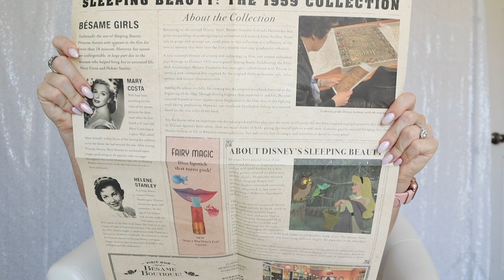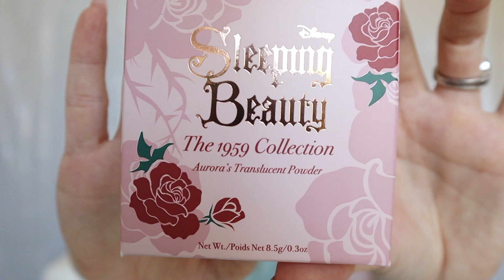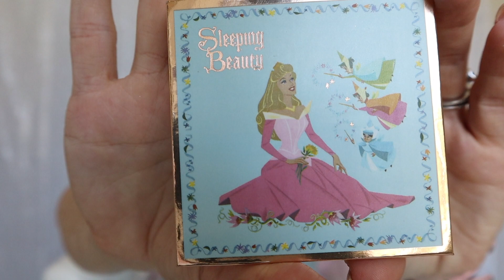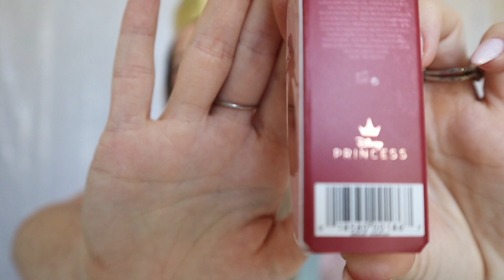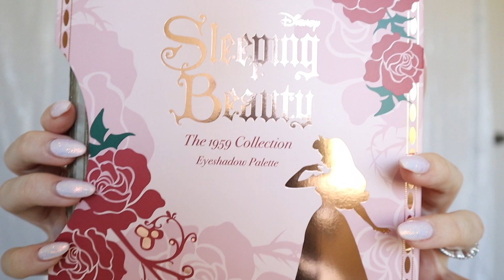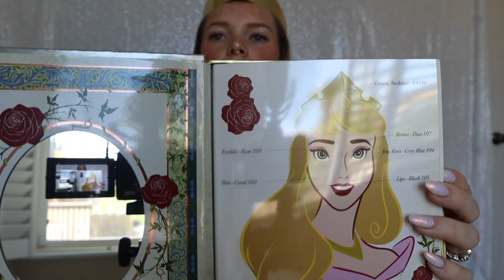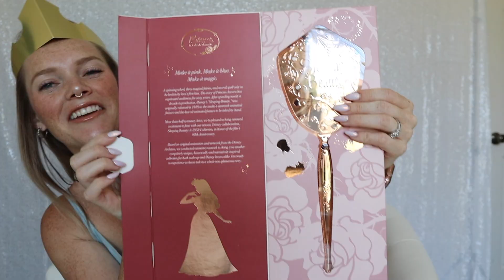My GORGEOUS Sleeping Beauty 1959 Cosmetics By Besame ~| Vintage Style Makeup |~ Disney Unboxing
OMG there cosmetics are AMAZING!

Besame is a company that specializes in Handmade and high quality vintage style cosmetics that any modern day pinup girl would love!

This collection was a gift from my mom, so I am unboxing it today with you.

All Besame Cosmetics can be found at this link